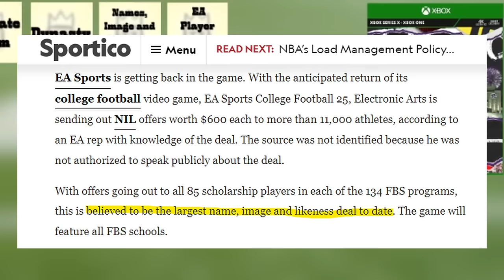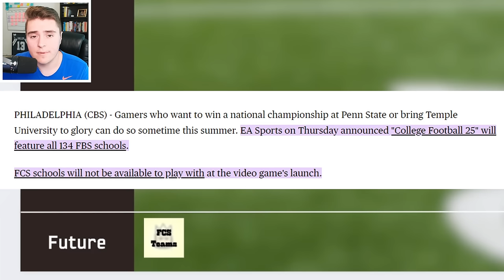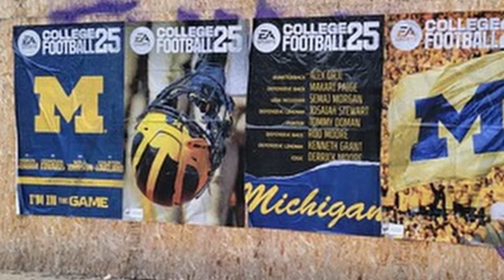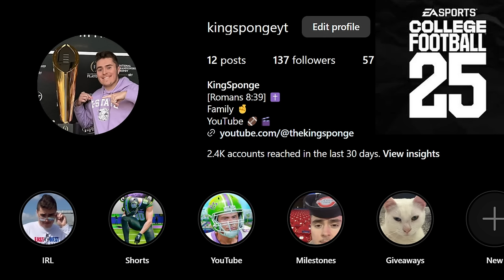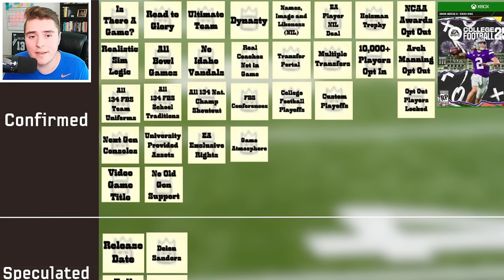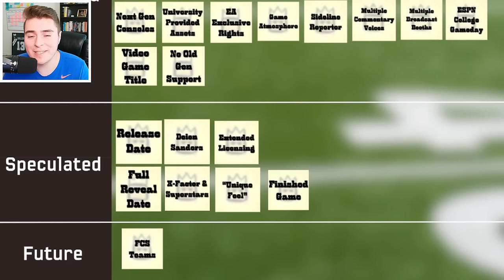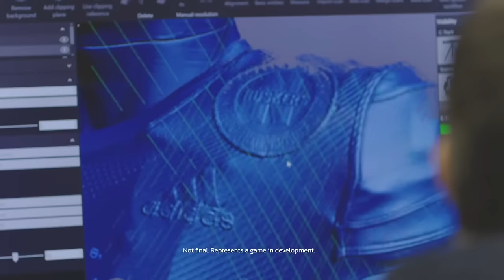EVERYTHING Before the Full Reveal of College Football 25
I consolidated every piece of EA Sports College Football 25 news into a single-stop shop so you can easily catch up on everything College Football and get ready for the full reveal in May. From confirmed news like all bowl games, all fbs teams, multiple commentary booths, and 134 special championship presentations to speculated news like fcs teams, team builder, online dynasty, superstar/X-factor players, and more... it is all covered in this video!

For new information about EA Sports College Football, I will update a comment thread on this video and/or release a future video covering new information.
Sources: ESPN, CBSsports, Matt Brown, Eric Rayweather, Tubbylight, EASports, Kirk Herbstreit, Chris Fowler, Kevin Connors, and more...